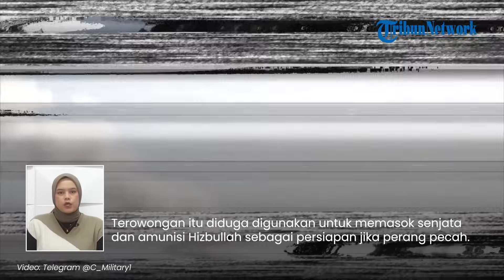Serangan Bawah Tanah Mengancam IDF! Hizbullah Pakai Rudal Bawah Tanah, Sekali Serang bak Gempa Besar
TRIBUN-VIDEO.COM - Pasukan Hizbullah makin menunjukkan powernya lewat persenjataan tempur yang memadai.

Terbaru, Hizbullah memamerkan sistem rudal bawah tanah terbarunya.

Rilisan rudal bawah tanah terbaru ini menyusul ancaman perang penuh antara Israel dan Lebanon.

Rekaman yang memperlihatkan sistem rudal bawah tanah Hizbullah ini diunggah pada Jumat (5/7/2024).

Sistem rudal canggih ini bak hantu yang tak terlibat dan tiba-tiba muncul dari permukaan tanah.

Rudal ini bisa menyamar tanpa dicurigai musuh.

Yang mana sistem rudal bawah tanah ini sudah dipersiapkan sejak 2006.

Adanya sistem rudal canggih ini juga memperkuat aktivitas militer di terowongan bawah tanah dari Hizbullah.

Terowongan rahasia Hizbullah ini diklaim jauh lebih luas jika dibandingkan dengan terowongan Hamas di jalur Gaza.

Selama ini, senjata canggih yang dimiliki Hizbullah diduga adalah sokongan dari Iran lewat rute darat dan udara melalui Irak atau Suriah.

Terowongan itu diduga digunakan untuk memasok senjata dan amunisi untuk Hizbullah sebagai persiapan jika perang pecah di wilayah itu. (Tribun-Video.com)

Artikel ini telah tayang di SerambiNews.com dengan judul VIDEO Hizbullah Pamer Sistem Rudal Bawah Tanah Canggih di Tengah Isu Israel akan Serang lebanon,

Program: Tribunnews Update
Host: Nila Irda
Editor Video: Nur Rohman Urip
Uploader: Bintang Nur Rahman